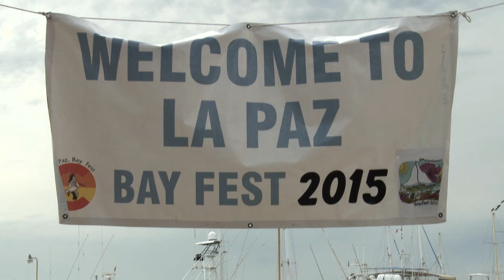The La Paz Bay Fest.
This 4-day event is the end of winter, the beginning of the summer cruising season festival. Club Cruceros is the organizer of this event. The club is located in Marina de La Paz, was founded in 1988, and currently has over 500 members.